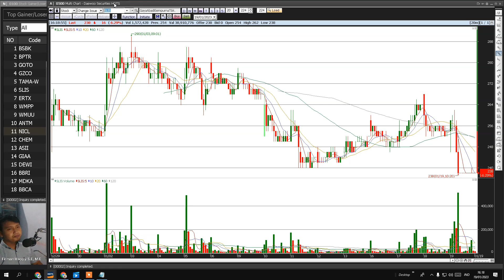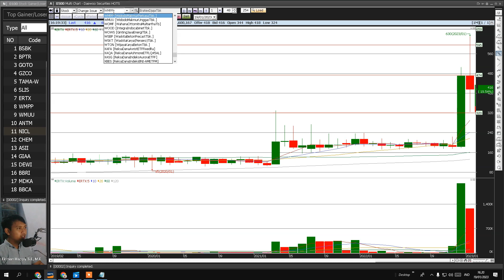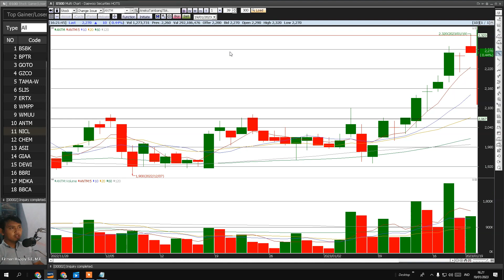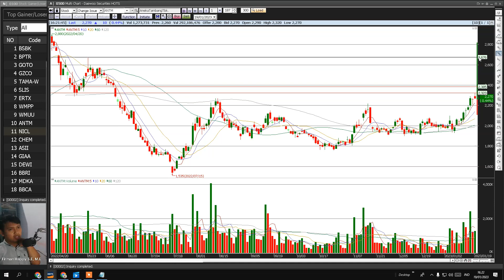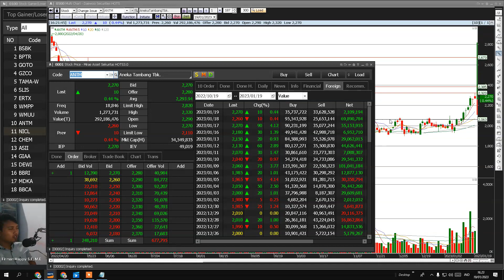Analisa Saham 20/01/2023 , IHSG BSBK BPTR GOTO GZCO TAMA-W SLIS ERTX WMPP WMUU ANTM |gini caranya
BSBK BPTR GOTO GZCO TAMA W SLIS ERTX WMPP WMUU ANTM

surprot
ISTAGRAM